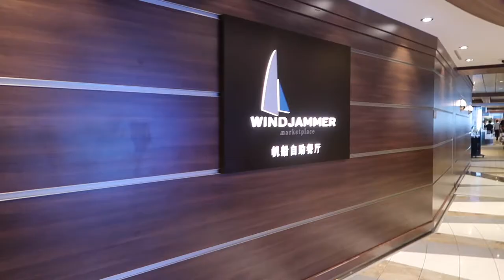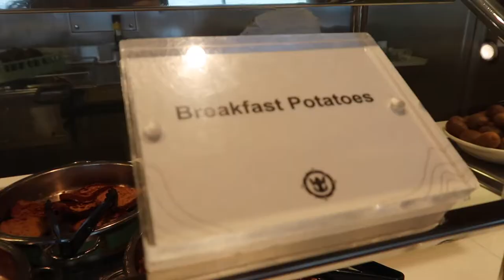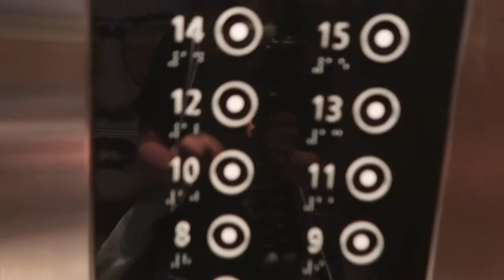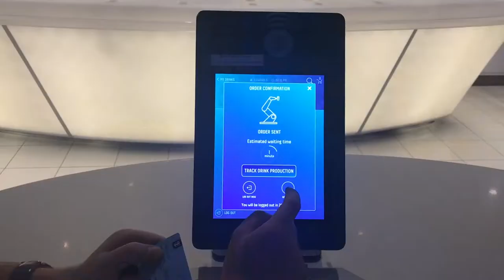Ovation of The Seas Ship Tour | How to keep busy on sea days | Repositioning Cruise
How to keep busy on sea days + Ovation of The Seas ship tour.

If you have ever wondered how to keep busy on sea days then this is the video for you!

After leaving the port of Sydney, we had a whopping five sea days to get to our next stop of Darwin. That might seem like a really long time to spend at sea, but thankfully for us, the Ovation of The Seas has A LOT to keep you busy on sea days! From bumper cars to indoor skydiving, roller skating, and SO MUCH MORE!

When most people think of going on a cruise, they think that the only thing they will be doing is eating a lazing by the pool... Which is fun for a day or two, but given that we were going to five days at sea, we thought we might get bored. HOWEVER, the Ovation of The Seas has no shortage of fun things to do on sea days. We spent a lot of time relaxing by the pool or enjoying the never-ending activities in the Seaplex. The Seaplex is a multi-purpose space that has everything from roller skating to circus school and even BUMPER CARS!

Hey there, we are Sally and Ed, two travellers attempting to travel all the way from Sydney to London without flying!

WHO ARE WE (and why you should care) 🤷:
We are Sally and Ed, we create Travel Series and Travel Guides all around the world, helping others, inspiring and encouraging people to get out and explore, to travel beyond their comfort zone.  Our Travel Guides are informative, honest and straightforward. We share each location and experience as it happens. Nothing is sugar-coated. Our Travel is raw, eye-opening and sometimes things go wrong. We are always learning and expanding our world view - that's what we love about travel.

HELP US IMPROVE 💪:
We're always looking to improve. Any feedback for growth you can offer us is much appreciated

JOIN our TranslationTeam 🌐
We are always trying to build an inclusive and global audience. Any support you can offer in translating our content is helping create a more inclusive Youtube.

Hit the ⚙icon → From the drop-down menu, select Subtitles/CC  → Add subtitles / CC.  You can also hit the ... → From the dropdown, select Add translations.

OUR GEAR 2019 📷:
- Canon 80D
- Rode VideoMic Pro
- Canon G7X Mark II
- DJI Ronin-S
- DJI Mavic Pro
- LaCie USB-C External HDD (1TB)